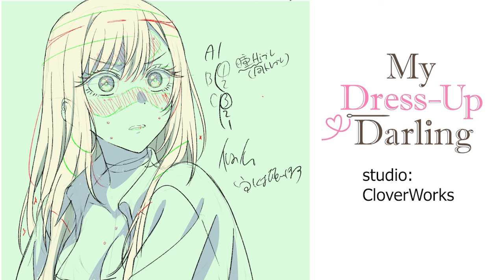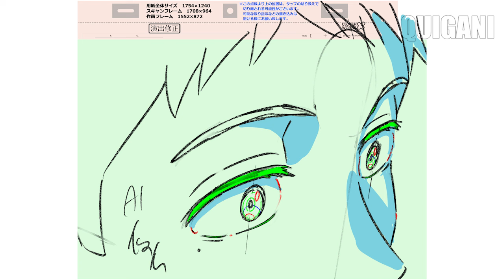Animation My Dress-Up Darling | genga anime | Keyframes anime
estudio: Clover works
source ( fuentes ) :

▼SI TE GUSTO, APOYA AL CANAL CON UNA  DONACIÓN▼:
▼GRACIAS▼